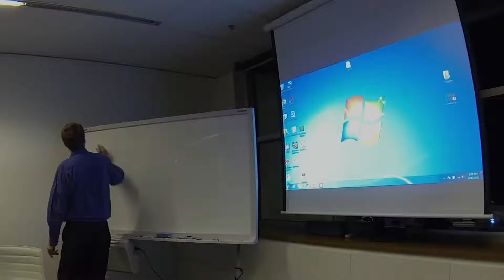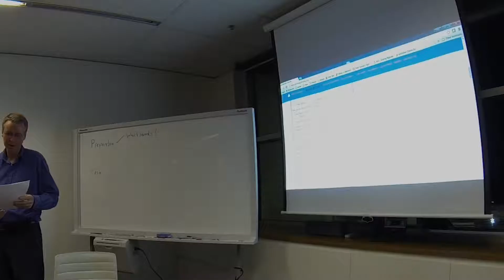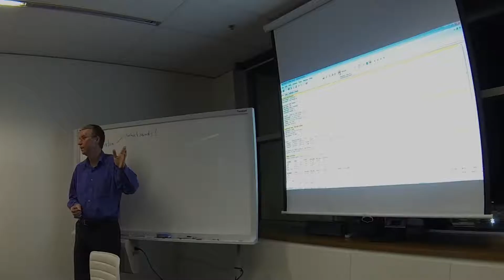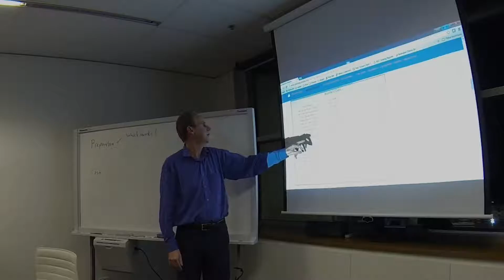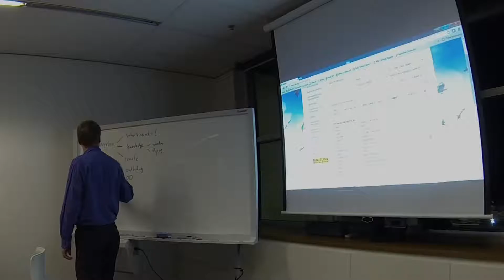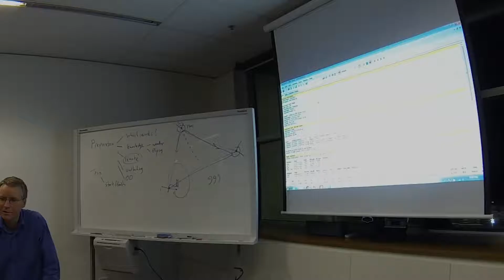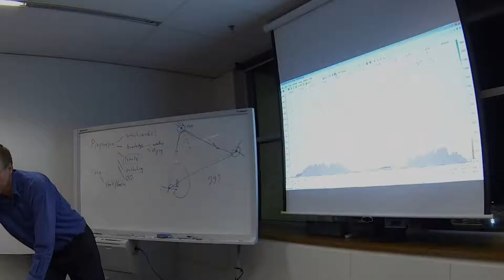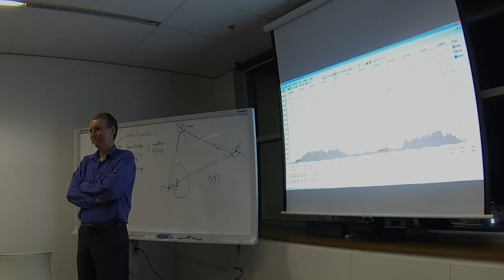Record Flying - Pete Temple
SAGA Winter Lecture - June 2016
Flying for records in gliders
Presented by Pete Temple